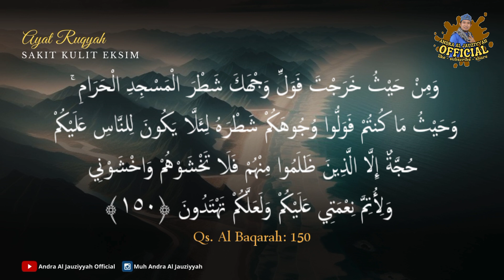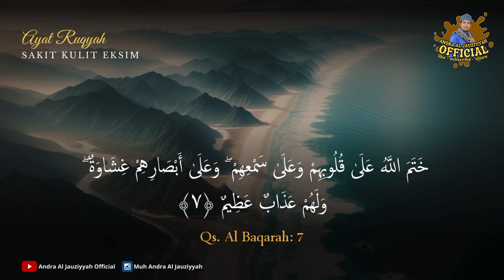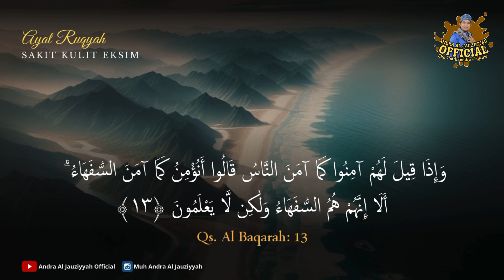AYAT RUQYAH PENYAKIT KULIT EKSIM